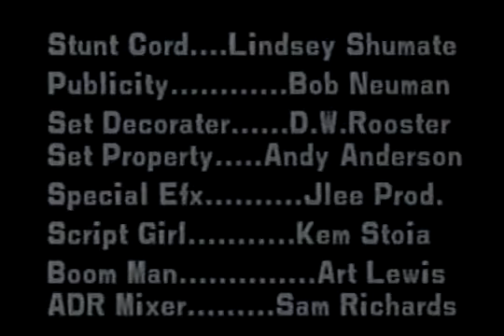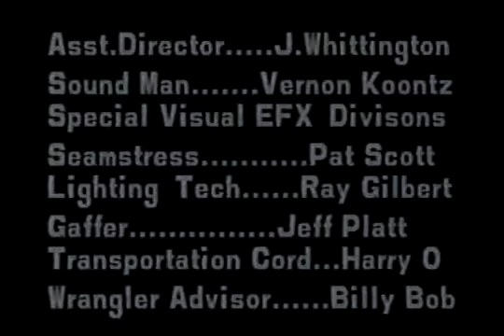A COLD CASE FILE III - BLIND JUSTICE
David S. Madison stars as a writer of Murder Mystery, his wife has been killed and he is suspected for her death. He hires investigator Williams. Investigator Williams interviews people at.

cold justice,cold justice season 4,cold justice full episodes,cold justice sex crimes,cold justice 2016,cold justice season 1,cold justice season 3,cold justice season 2,cold justice season.